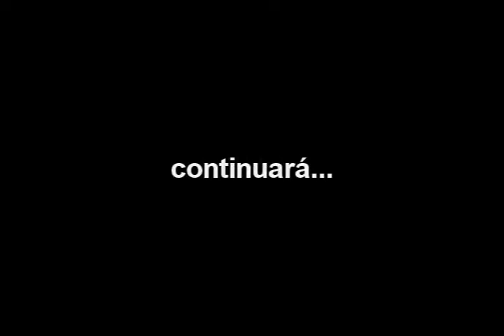miQue films intros 2003 - 2010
Intro videos used by miQue films between 2003 and 2010